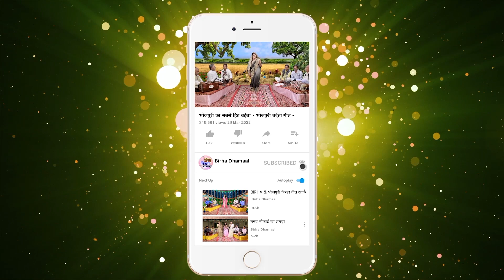दर्दनाक बिरहा - दहेज़ प्रथा ( Dahej Pratha ) Bhojpuri Birha | Anita Dheeraj Birha | Dardnak Birha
Birha Dhamal Presents - दर्दनाक बिरहा - दहेज़ प्रथा ( Dahej Pratha ) Bhojpuri Birha | Anita Dheeraj Birha | Dardnak Birha

Title  - Dahej Pratha
Artist -- Anita Dheeraj